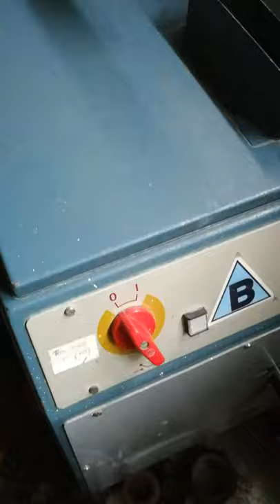Fusus NG casting machine induction coil problem.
Failure to heat the induction coil